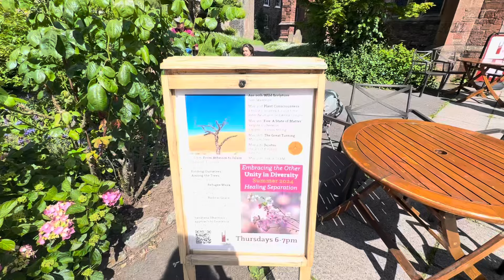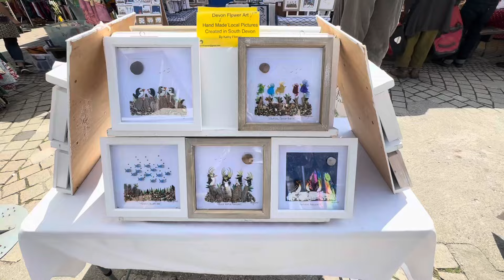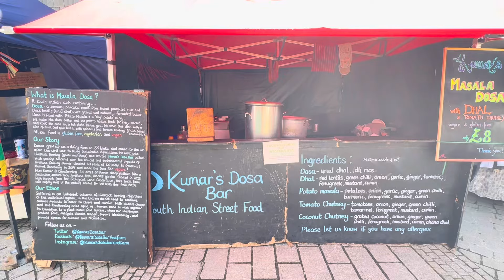LAST DAY OF MY SOLO TRIP IN DEVON